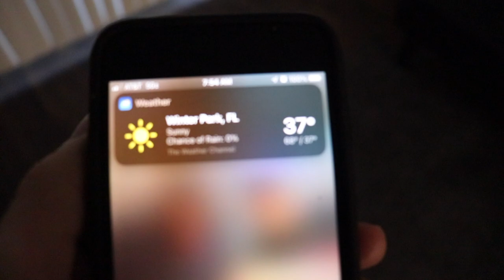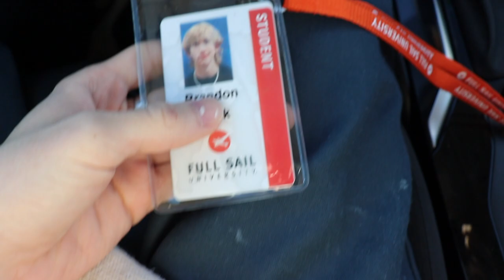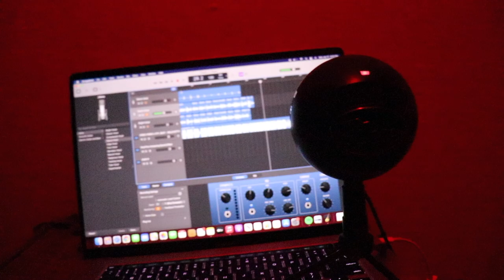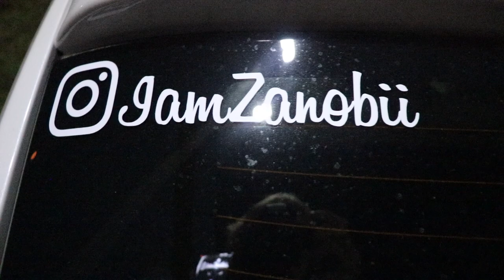First Day of College | VLOG | Full Sail University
Im in film